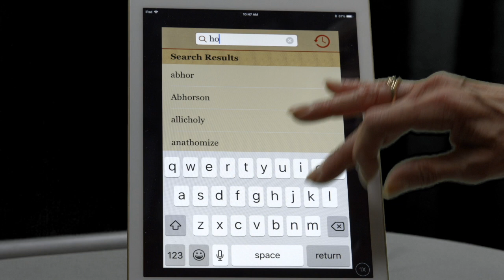Honorificabilitudinitatibus - Audio Shakespeare Pronunciation App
The longest word in Shakespeare is in "Love’s Labor’s Lost".